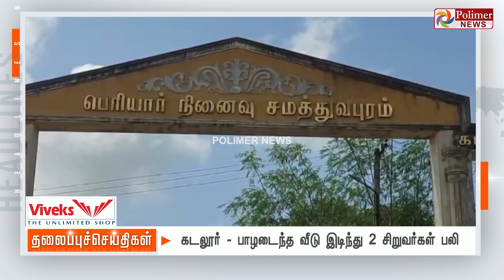Today Headlines - 27 January 2022 மாலை தலைப்புச் செய்திகள் | Evening Headlines |MK Stalin| DMK